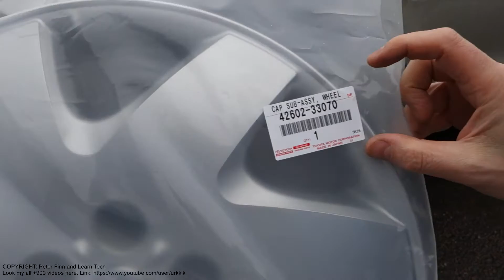How to replace new wheel cover to car